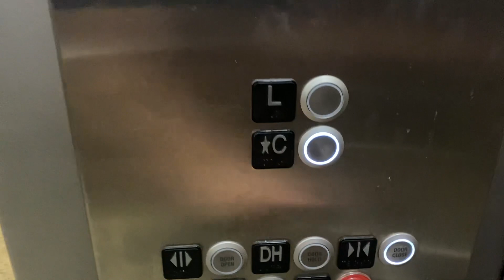KONE EcoDisc KSS 500 Traction Elevator | South Satellite Lounge, SEA Airport | Seattle, WA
Date Filmed: 12/19/22
Manufacturer: Kone
Capacity: 3500 lbs / 1588 kg
Number of Floors Served: 2

Restricted Access: These elevators require a security credential and/or you must pass a security checkpoint before accessing these elevators.